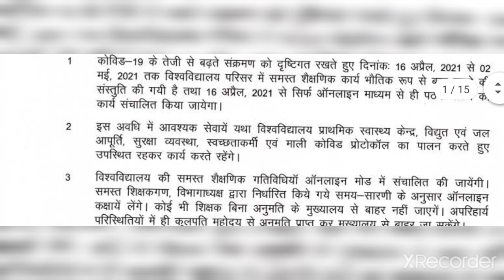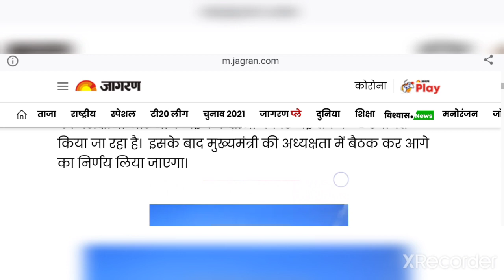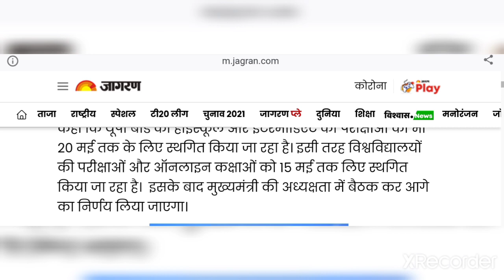rmlau exam date 2021 new update, rmlau news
rmlau back paper result 2021,
rmlau exam date 2021 new update,
rmlau examination form 2021,
rmlau news,
rmlau news
rmlau exam 2021,
rmlau bsc exam date 2021,
rmlau private admission 2021,
rmlau admission 2020,
rmlau ayodhya,
rmlau admit card 2020 kaise download kare,
rmlau advertisement,
rmlau private admission 2020,
rmlau back paper result,
rmlau b.ed 2nd year exam date 2021,
rmlau back paper result 2020,
rmlau b.ed 1st year exam date 2021,
rmlau back paper,
rmlau ba 3rd year examination form,
rmlau b.ed,
rmlau convocation,
rmlau convocation 2021,
rmlau campus,
rmlau course,
rmlau name correction,
rmlau online classes,
dr rmlau,
dr rmlau exam scheme 2021,
dr rmlau exam form,
dr rmlau examination form 2021,
dr rmlau latest news,
dr rmlau back paper result,
dr rmlau previous year question paper,
dr rmlau exam form kaise bhare,
rmlau exam,
rmlau examination form 2021 last date,
rmlau exam scheme 2021,
rmlau exam date,
rmlau freshers 2019,
rmlau fees,
rmlau fzd,
rmlau private form,
rmlau registration form online,
rmlau examination form 2020,
rmlau gonda,
rmlau geography syllabus,
rmlau rashtra gaurav,
rmlau home,
rmlau rmlau hindi song,
rmlau phd interview 2020,
rmlau jobriya,
rmlau ka examination form kaise bhare,
rmlau kulgeet,
rmlau ka result kaise dekhe,
rmlau ka exam kab hoga 2021,
rmlau ki pariksha form kaise bhare,
rmlau ka purana result kaise dekhe,
rmlau ka admit card kaise nikale,
rmlau ka time table 2021,
rmlau latest news,
rmlau latest news today,
rmlau llb entrance form 2021,
rmlau llb entrance exam paper,
rmlau llb entrance form 2020,
rmlau latest news in hindi,
rmlau llb,
rmlau llb model paper,
rmlau ma private admission 2021,
rmlau ma exam date 2021,
rmlau m.ed entrance 2021,
rmlau ma private admission 2020,
rmlau marksheet download,
rmlau m.ed entrance 2020,
rmlau ma private admission 2019,
rmlau news today,
rmlau new update,
rmlau nss,
rmlau notification 2021,
rmlau notification,
rmlau news today in hindi,
rmlau official,
rmlau previous year question papers,
rmlau practical,
rmlau private form 2021,
rmlau private examination form 2021,
rmlau phd result,
rmlau phd interview,
rmlau result,
rmlau result back paper,
rmlau result 2020 kaise dekhe,
rmlau ramulamma song,
rmlau result 2020,
rmlau scholarship 2021,
rmlau syllabus 2020,
rmlau scheme 2021,
rmlau song,
rmlau scholarship 2020,
rmlau syllabus ba 2nd year,
rmlau series,
rmlau skim 2021,
rmlau today news,
rmlau time table,
rmlau telugu song,
rmlau time table 2021 ma,
rmlau exam time table 2021,
dr rmlau news today,
rmlau update,
rmlau university today news,
rmlau uin number,
rmlau uin registration,
rmlau university faizabad,
rmlau uin registration 2020,
rmlau uin registration bed,
rmlau vc,
rmlau yoga course,
rmlau 2021,
rmlau 2021 exam date,
rmlau 2020,
rmlau 2019,
rmlau 2020 scheme